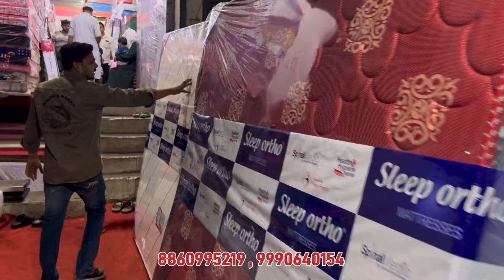गद्दे ख़रीदे सीधे फैक्ट्री से, 60 % Discount | Mattress wholesale Manufacturer Delhi 🔥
गद्दे ख़रीदे सीधे फैक्ट्री से, 60 % Discount | Mattress wholesale Market Delhi

Sana Foam Mattress
Add - 12A/68D, Maujpur Metro Pillar no 205, Delhi -53